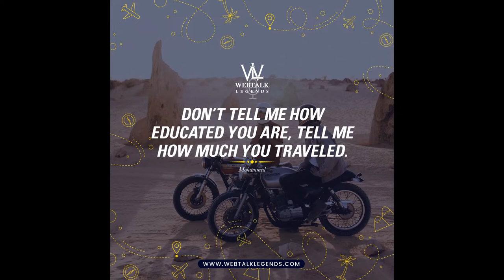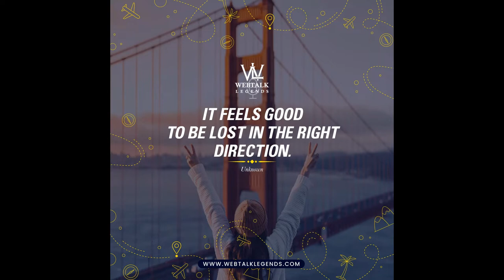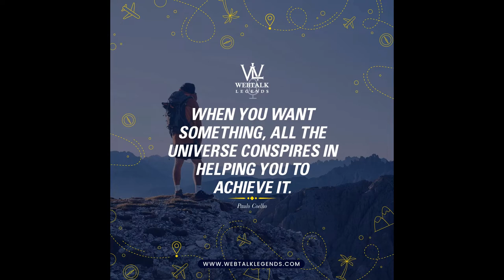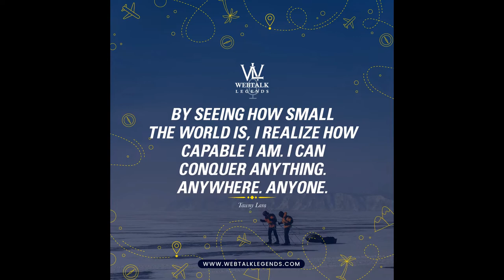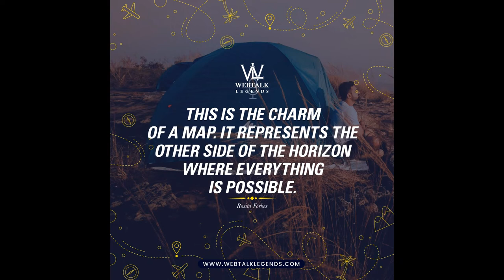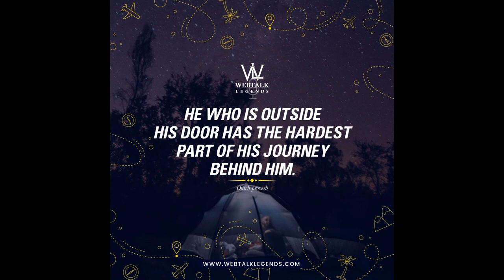50 Travel Quotes That Will Inspire You To Travel More.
50 Travel Quotes That Will Inspire You To Travel More.

✨Have you heard about This fantastic opportunity!
Learn With Legends, Increase Learning and Earning
✅Don't Miss out! Come Join us,
Increase learning and Earn up to 5k per month online.
💲You are paid each month just for being a member;
"A YEAR FROM NOW YOU WILL WISH YOU HAD STARTED TODAY."

JOIN NOW FREE & EARN $5 SIGNUP BONUS.
Go Here▶️ Get Your Free Account
▶️Rewarded for All your Activities Online
▶️Turn Your Time Online Into Dollars
I look forward to connecting with you there

😊👍WOW...The Quickest method to grow your network.
Everyone you invite and they invite more, will also be your followers, this goes down 10 levels.
Get inside and get ready for launch!
🚀A Fast Way to Grow...🚀🎉 I look forward to connecting with you there.

Here are some others videos to help you understand New Facebook.
How to use it to Create More Success and More Income for life